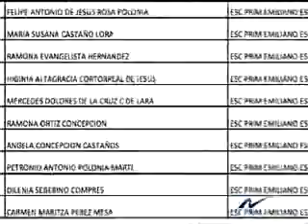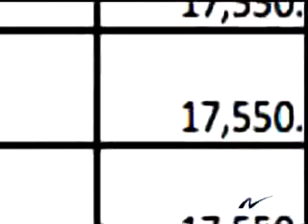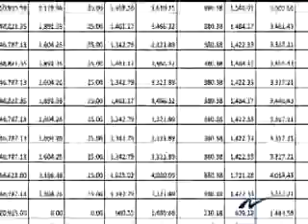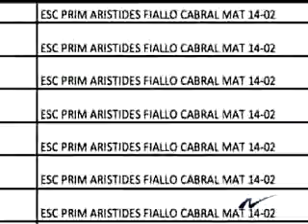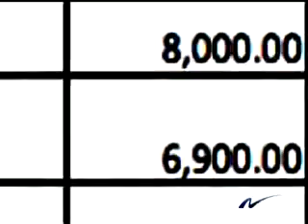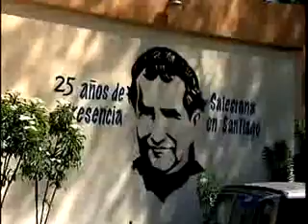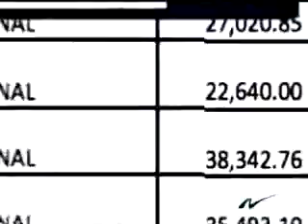Más empleados de Educación que cobran sin trabajar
Nuria Piera realiza reportaje en el que investiga mas personas irregularidades en las que personas cobran sin trabajar.